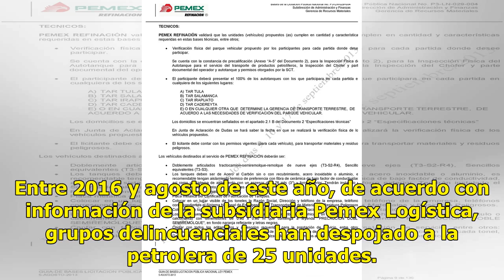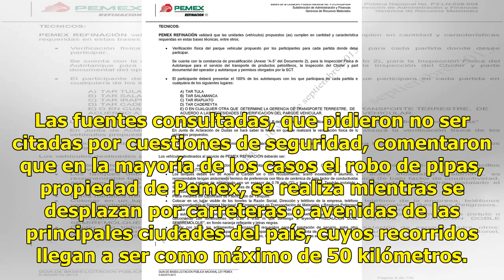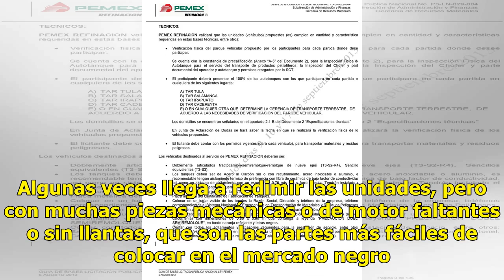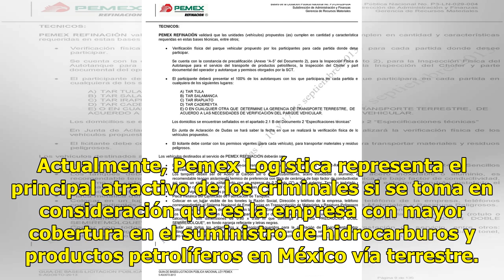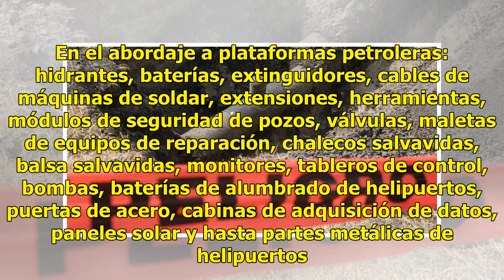Aumenta el robo de autos-tanques de Pemex - El Diario de Yucatán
CIUDAD DE MÉXICO (El Universal).- El robo de autos-tanques de Petróleos Mexicanos (Pemex), utilizados para transportar productos refinados como gasolinas y diésel a estaciones de servicio, se está convirtiendo en un problema serio para la empresa petrolera y se suma a la larga lista de bienes que el...